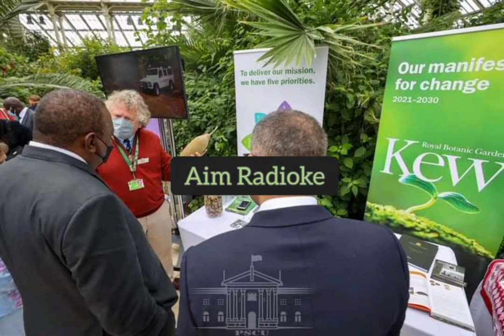Amazing PHOTOS of PRESIDENT UHURU KENYATTA in the UK with PM. BORIS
samia suluhu hassan @millardayoTZA chanjo ya corona president samia get covid vaccine tanzania buys covid vaccine covid in tanzania samia adresses covid in tazania hotuba ya rais samia leo samia suluhu hassan today tanzania news today habari tanzania kenya versus tanzania simba na yanga wasafi news rick mediatz